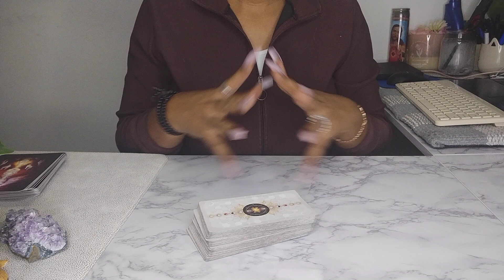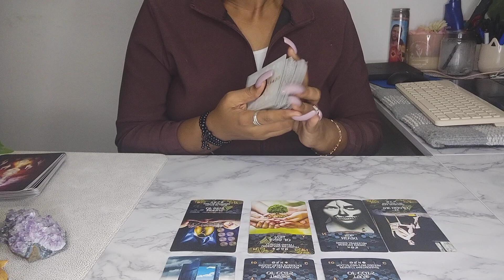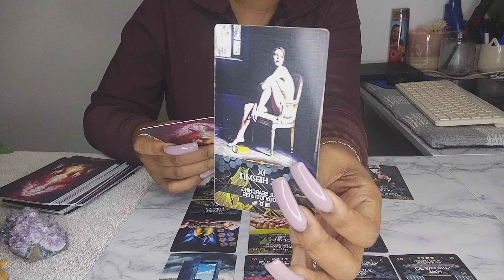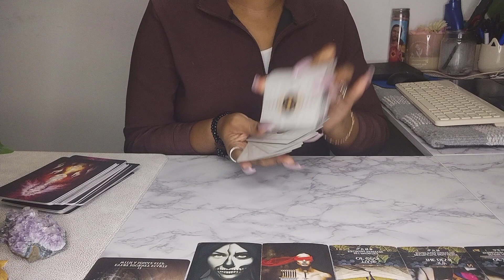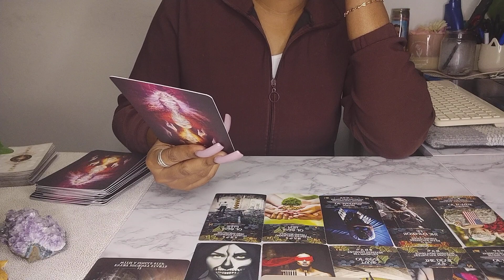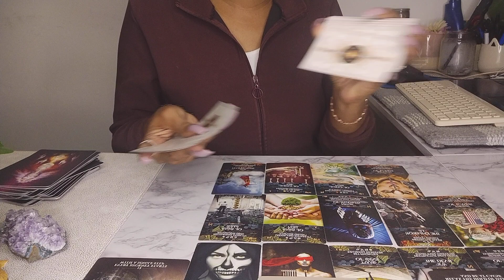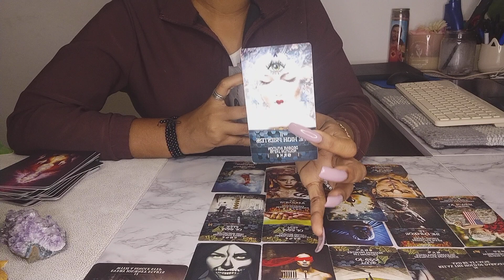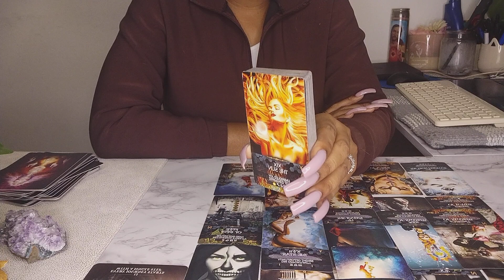GEMINI BONUS♊️ "SO DEEP🫡 U NEEDED THIS URGENT MESSAGE!💆‍♀️HUGE TRANSFORMATION IS HAPPENING *PREPARE*